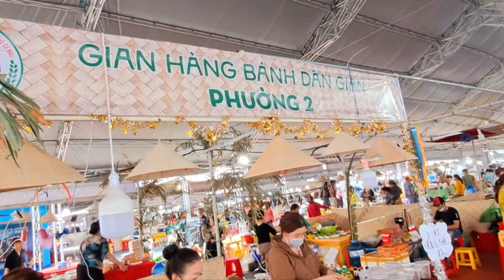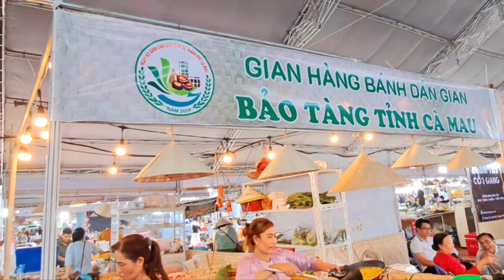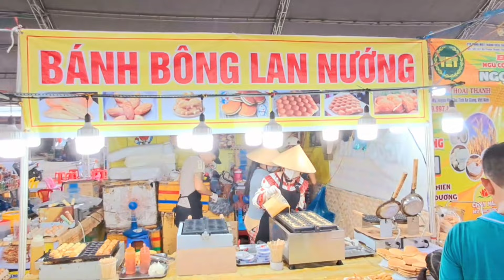Đông Kín Người Ngày Hội Bánh Dân Gian Nam Bộ Cà Mau 2024, Có Quá Nhiều Đặc Sản Miền Tây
Ngày Hội Bánh Dân Gian Nam Bộ Lần Thứ 4 Tại Cà Mau 2024, Năm Nay Cách Bày Biện Và Trang Trí Quá Đẹp